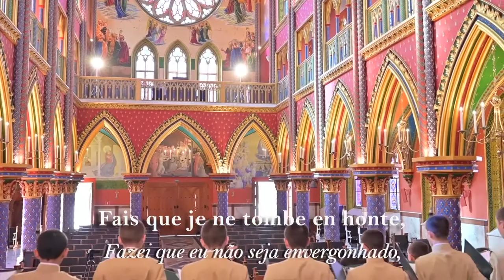A Toi mon Dieu mon coeur monte - Perennial Praise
A Toi mon Dieu mon coeur monte
Claude Goudimel